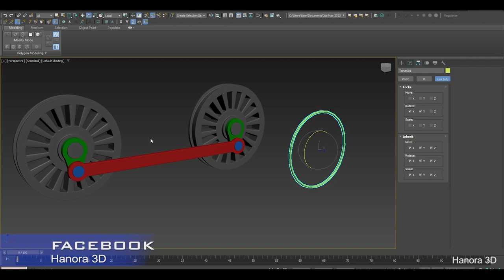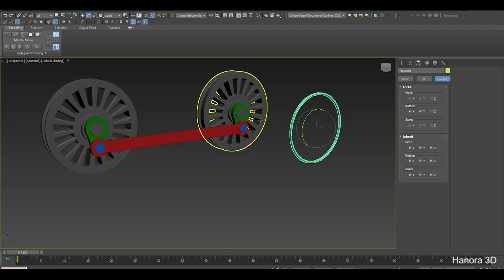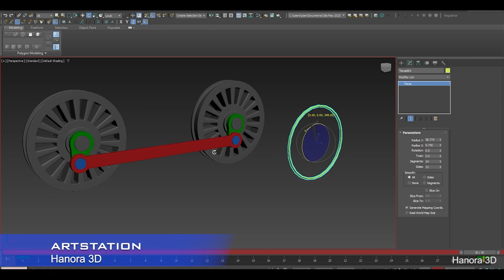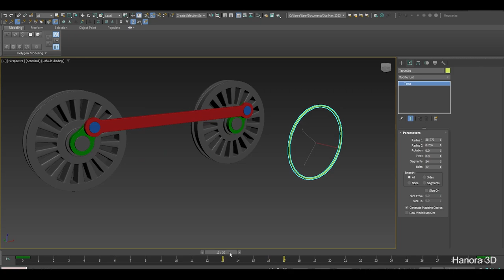Steam train wheel rigging in 3DS max | 3DS max animation tutorial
Hello guys, The rigging process is very important in the 3D animation pipeline process.

What is the rigging? Rigging is a process that makes complex assemblies of objects easily animate and manage.

In the 3d industry, we have to rig the characters and mechanical parts. So, today in this lesson I will show you how to rig wheels simply like steam train wheels. In this tutorial, You can see and take an idea of how to use parameter wiring in our rigging process.

💚 Videos that you are interested in.